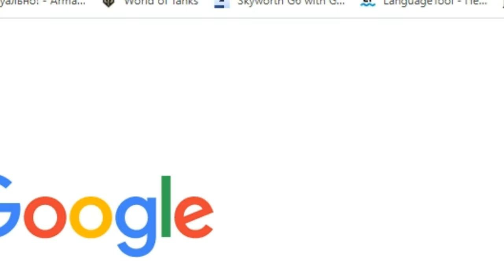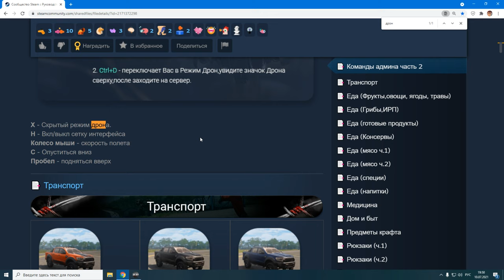SCUM DAY STRESS TEST кровавая охота, работа с БПЛА наткнулся на читера =(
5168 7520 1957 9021 приват